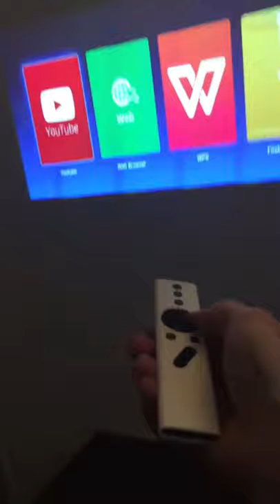Xgimi faulty remote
Xgimi